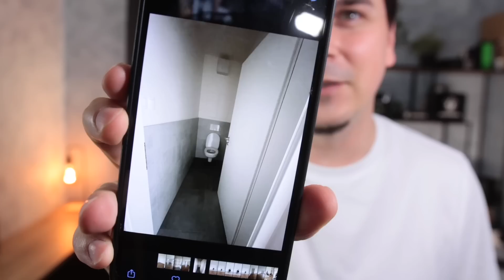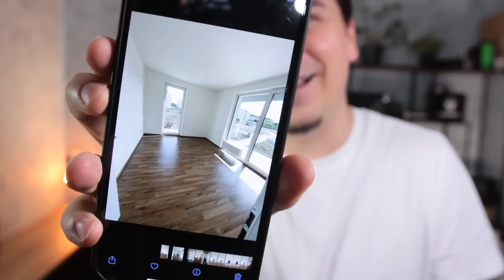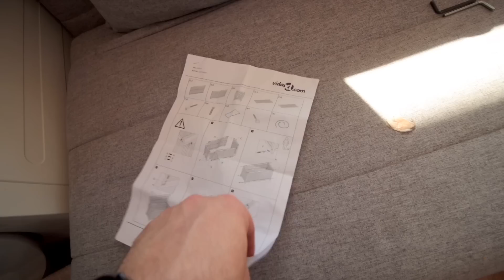Po ROCE BYDLENÍ tohle konečně máme!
Už je to rok co bydlíme ve vlastním bytě. Je to rok co byt zařizujeme a tentokrát se pustíme do našeho balkonu.

SLEVOVÝ KÓD: ATI10
(momentálně je aktivní bez časového omezení)